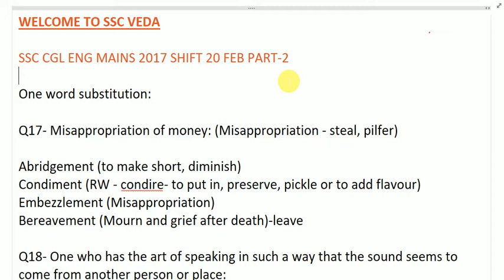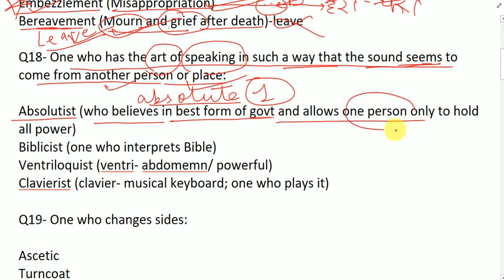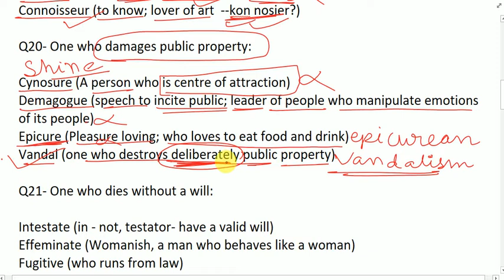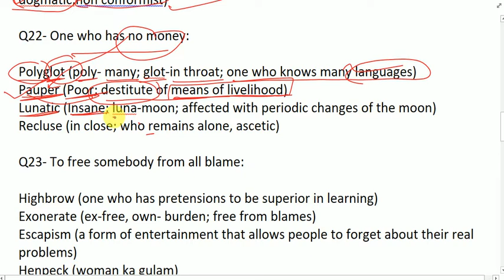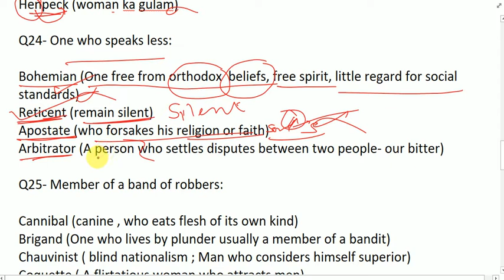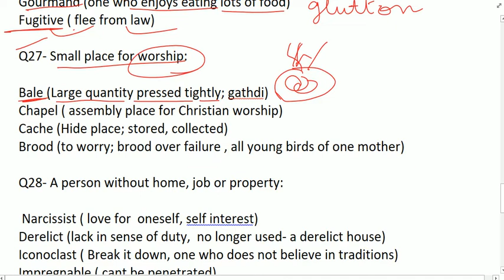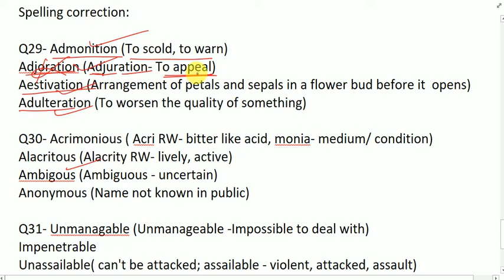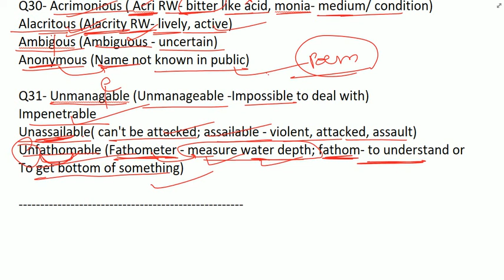SSC CGL MAINS 2017 SHIFT 20 FEB PART-2 WITH ABHA MAM, लो दोस्तों पूरा होगया 75% सफर MAINS का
WELCOME TO SSC VEDA

A CHANNEL FOR ALL GOVERNMENT EXAMS